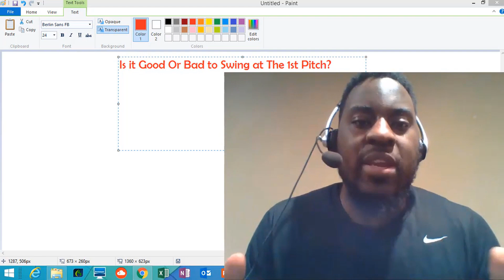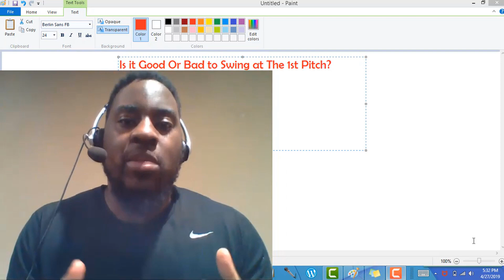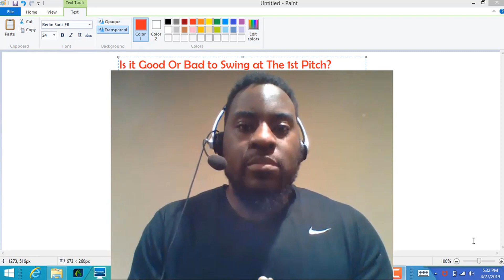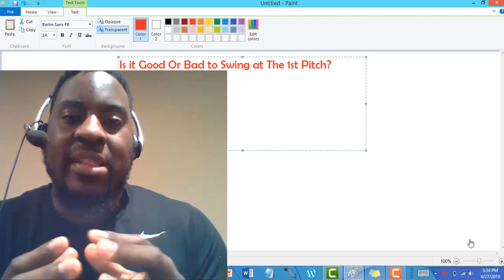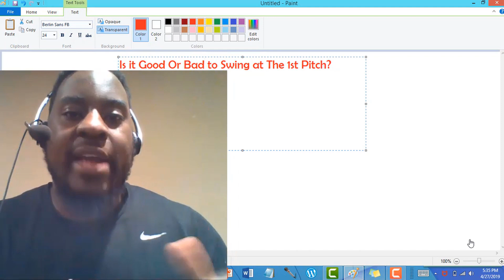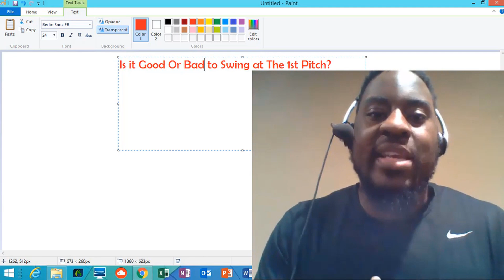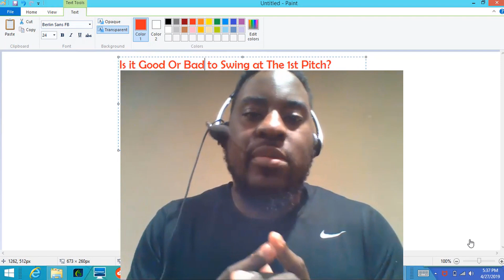Should You Swing At The First Pitch | Hitting Approach(the thought process for more extra base hits)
In this video, former MLB player Jermaine Curtis talks about swinging at the first pitch. There are many conflicting thoughts about that hitting approach so I decided to give some baseball hitting tips to all the aspiring players who are looking to improve their performance.